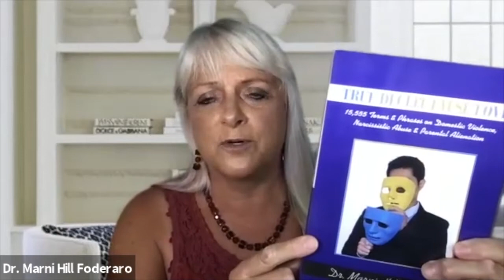191: Dr. Marni Foderaro - Spiritual Awakening at a Garage Sale!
In this episode, Dr. Marni Foderaro discusses Spiritual Awakening at a Garage Sale.

Dr. Marni Hill Foderaro is an award-winning and celebrated author, speaker and educator. She earned her doctorate in education and completed postdoctoral studies at Harvard after a very successful and rewarding 35-year career as a high school special education teacher, with 12 years as a university adjunct professor.

Marni's life was forever changed after experiencing numerous spiritually transformative encounters prompting her to write the 2020 Best Books Award-Winning Spiritual fiction “God Came To My Garage Sale”, about a questioning Atheist woman who experiences numerous Spiritually transformative encounters, which has received praise from prominent endorsers, including the infamous James Redfield, best selling author of “The Celestine Prophecy” series. Additional praise comes from renowned psychic mediums Thomas John, Lisa Williams and Christopher Stillar, along with founding directors of IANDS (International Association for Near Death Studies) Santa Barbara’s Barbara Bartolome and Chicago’s Diane Willis.

Marni was born in the South, raised her children in the midwest and now lives in the Caribbean. In addition to her writing and speaking endeavors on embracing Spirituality after surviving trauma, Marni is a contributing author to numerous Best Selling anthology books, including: “bLU Talks Presents”-Volume 2 (Business, Life and the Universe), “The Last Breath”, “We’re All In This Together”, “The UltiMutt Book for Dog Lovers” and “The Evolution of Echo.”

★ To learn more about Dr Marni and where to find her books visit her
★ If you enjoyed the show, please leave us a five star iTunes review. for more information!
★ I encourage you to join our Rock Your Sacred Purpose Community on Facebook to join our Facebook Lives on Mondays at 3:00pm CST
★ Do you want to Meditate and Make Money? Grab your Free meditation today: YourSacredPurpose.com

Show Notes

★ 2:20 - Introduction to Dr Marni.
★ 5:14 - Dr Marni tells us about her personal journey.
★ 17:35 - When you can clear the clutter of your mind you open up room for other great things to come your way.
★ 24:51 - Some of the adversity that we go through wakes us up to relationships and situations that are not serving our higher purpose.
★ 27:44 - Dr Marni's advice to help people deepen their awakening and experience the freedom.
★ 40:46 - You can come out on the other side, you really can.
★ 59:19 - To learn more about Dr Marni and where to find her books visit her website
★ 1:08:53 - Apply for your own Energy Scan Consultation at YourSacredPurpose.com.
★ 1:09:18 - Do you want to Meditate and Make Money? Grab your Free meditation today: YourSacredPurpose.com.